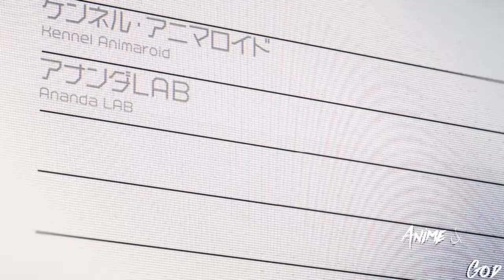Engage kiss [AMV] Without you